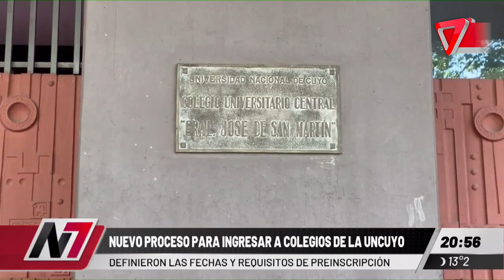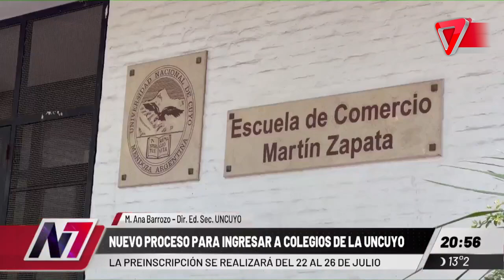Nuevo proceso para ingresar a los colegios de la UNCUYO